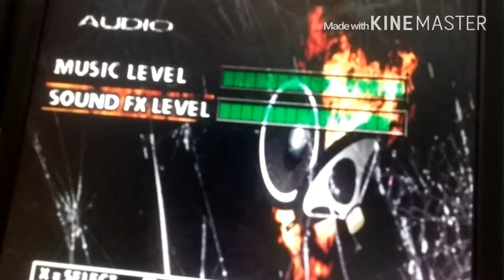Twisted Metal - Hong Kong goes Mad